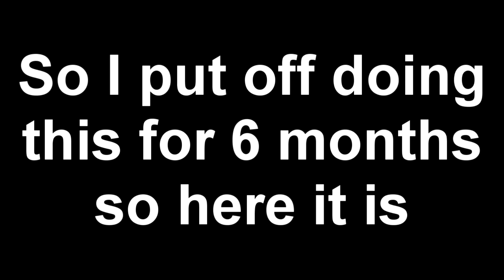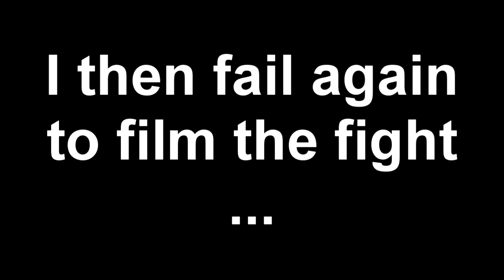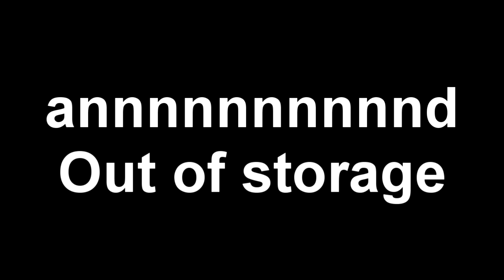Random Filler Vlog Thingy #5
Here is the 5th vlog in the series, 6 months late

Credits
NCS - Cartoon Why We Loose
Pizza Theme From That Spider Man Game
Curb Your Enthusiasm Theme
My footage